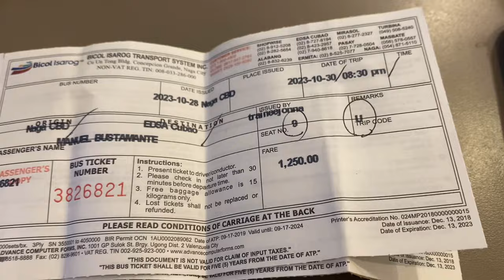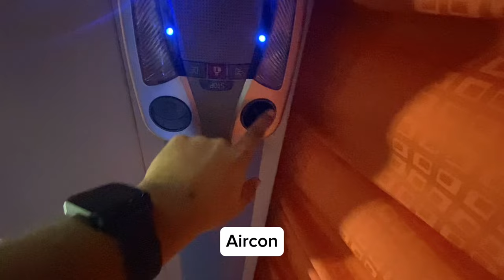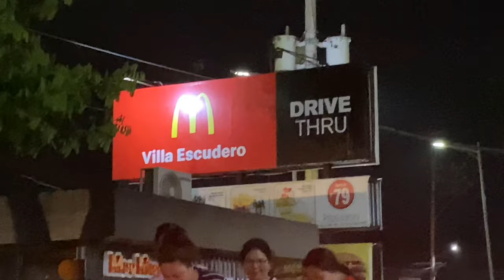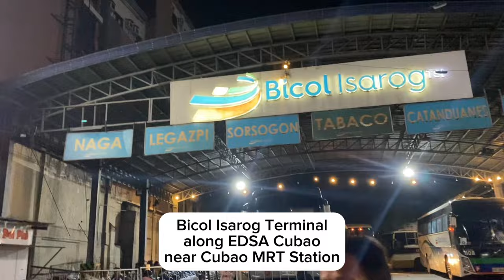Riding Peñafrancia bus 77 Trip Code U | Naga to Cubao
Hi everyone!

If you liked this video, please give it a thumbs up 👍.
Messenger: Eman Bustamante

-Eman🙋-

📷: iPhone 11